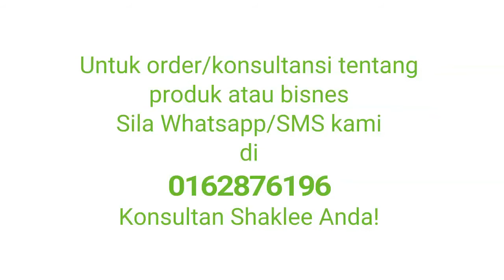[ Apa Itu Shaklee : Bhgn 2 ] - The Shaklee Difference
Apa Itu Shaklee yang anda patut tahu.